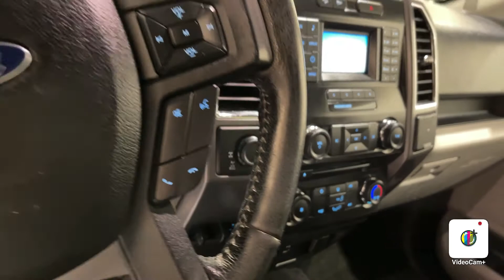2015 Ford F-150 XLT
One Owner, Clean Carfax, Bluetooth Audio, Backup Camera, Life Of Ownership Oil/Filter Changes & NYSI.

4.8/5.0 Rated Dealer on Google.

Awards:
*Green Car Journal 2015 Green Car Technology Award *NACTOY 2015 North American Truck of the Year *2015 KBB.com Brand Image Awards